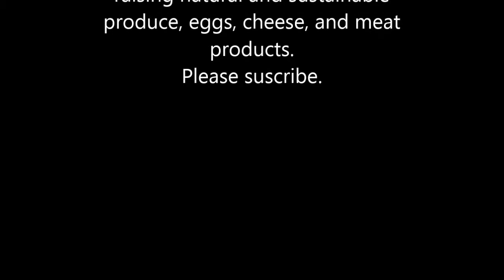Red Wattle pigs and New Year Dinner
The new piggys are one month old today...New Years Day...and they try to enjoy some real pig food washed down with some of Spots milk.